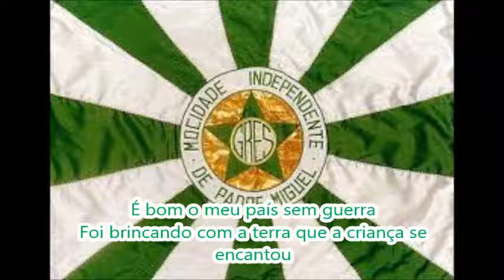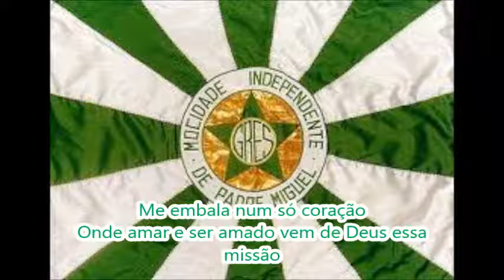Mocidade 2001 Letra e Samba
G.R.E.S. Mocidade Independente de Padre Miguel - Carnaval 2001
Colocação: 7° lugar do Grupo Especial
Enredo: "Paz e harmonia - A Mocidade é alegria"
Autores do Samba: Joãozinho, Marcelo do RAP, Domenil e J. Brito
Intérprete: Davi do Pandeiro
A Mocidade teve como enredo a paz e a harmonia entre os povos. O desfile foi cogitado como favorito ao título, porém, a escola iniciou a apuração perdendo um ponto pois os jurados acharam que a agremiação estava fazendo publicidade em uma de suas alas.